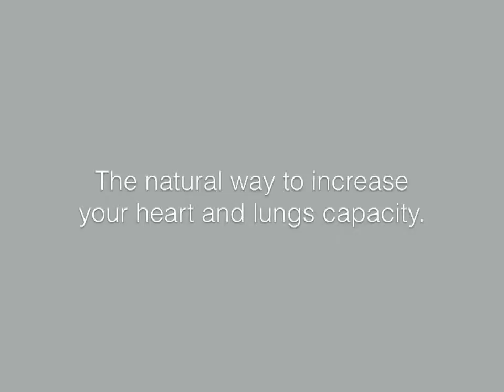Breathing exercise lower heart rate naturally, quickly and fast